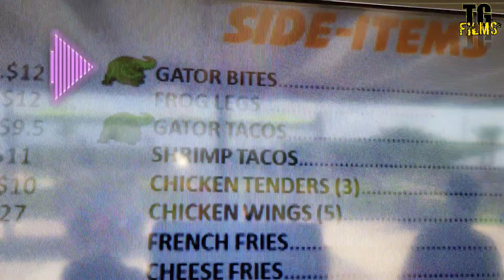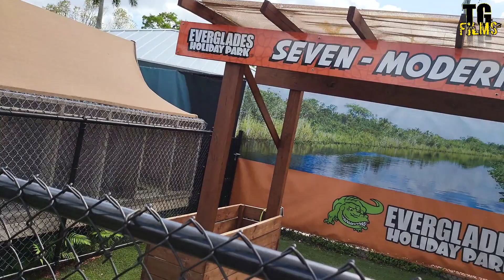FLORIDA TRIP EP6 | FL EVERGLADES